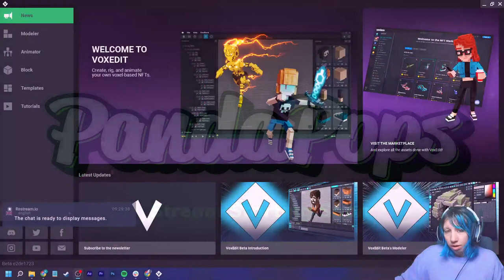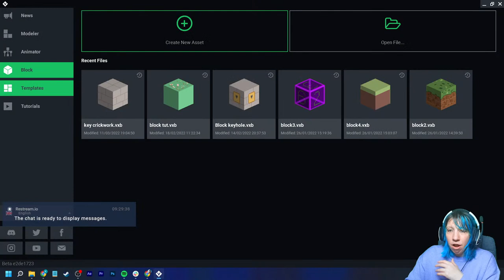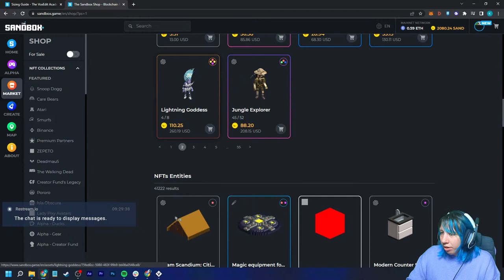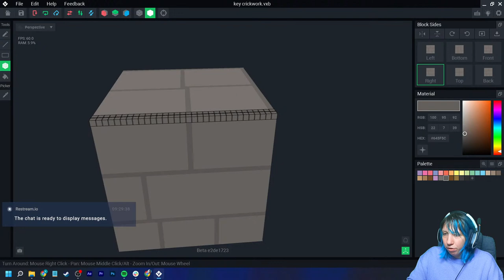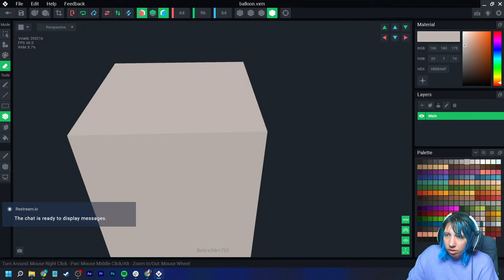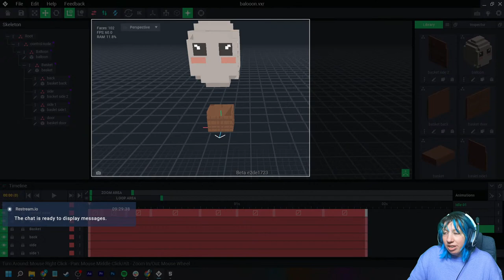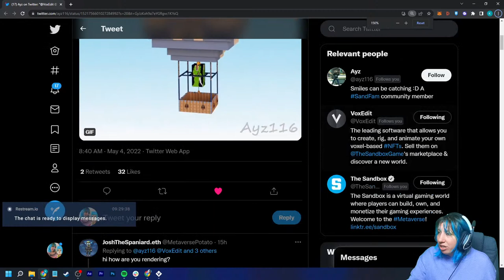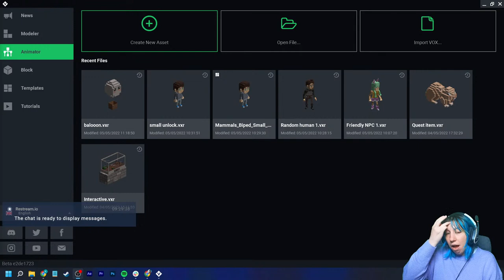Voxedit Tutorials Live - Basics of Voxedit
Sandbox